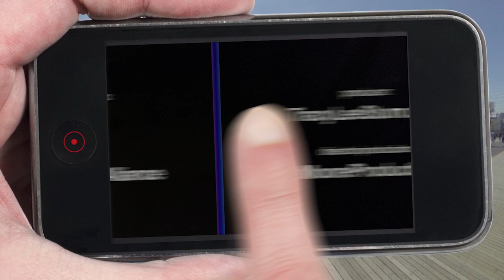Tracy Lee Stum presents 3D Street Painting - Julio Jimenez Interview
Master 3D street painter and chalk artist Tracy Lee Stum interviews 3D street painter Julio Jimenez at the DO Atlantic City 3D Chalk Art Festival produced by Tracy Lee Stum and DOAC.

Check out my book 'The Art of Chalk' for a more comprehensive guide to 3d chalk art, pastel drawing and chalkboard art.

ABOUT TRACY
I also create instructional How To Video for chalk artists. These videos are designed for beginners to advanced levels who wish to learn a solid foundation in free form drawing. My goal is to inspire you to try street painting or chalk art to experience the magic first hand!